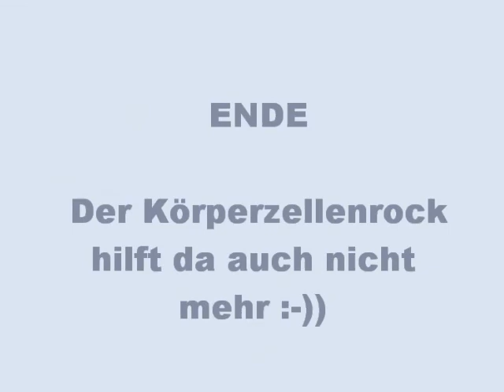Schneeverwehungen in Schleswig Holstein 1. Dezember 2010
NICHTS GEHT MEHR
heisst es immer wieder im Verkehrsbericht.
Schneeverwehungen lassen die Strassen verschwinden
und halten Autos gefangen.
hier ist nur ein kleiner Einblick
leider kann man die durch den starken Ostwind gefühlte eisige Temperatur nicht fotografieren - aber sie lässt sich sicher erahnen.

Die Musik - der Körperzellenrock - soll zeigen: WIR LASSEN UNS NICHT UNTERKRIEGEN :-)